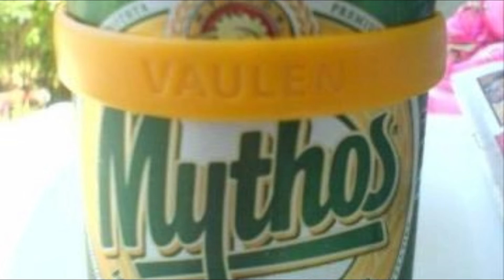Vaulenåret 2006 i bilder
Fra Vaulen Beachboys arkivet.